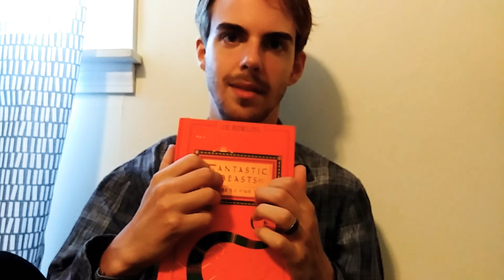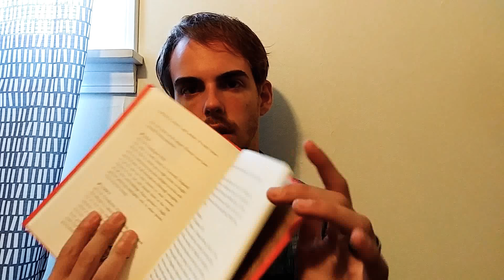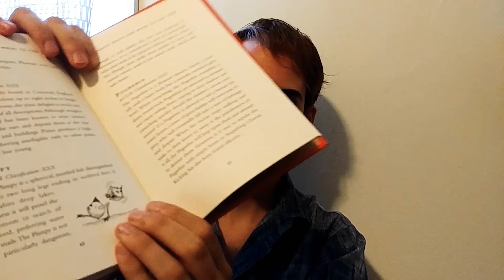ASMR Reading Fantastic Beasts and Where to Find Them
Reading time! 📚

The best way to provide me with a one time gift